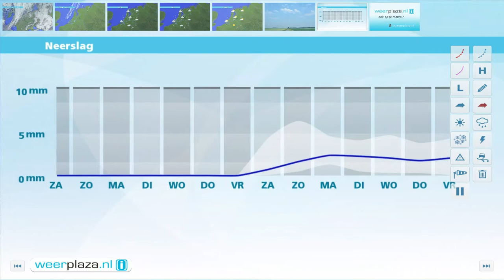Weerbericht vrijdagmiddag: Beetje regen of motregen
Vooral in het oosten is eerst nog zon. Vanuit het westen raakt het echter bewolkt en al vrij snel volgt er wat motregen of regen. Het is verder overal zacht, met 10 graden op de Wadden tot 15 in het zuidoosten. De zuidwestenwind waait matig, aan zee vrij krachtig, 3 tot 5 Bft. Vannacht is het overal weer droog. Morgenochtend zijn er nog wolkenvelden; 's middags breekt de zon goed door. Het wordt 10 tot lokaal 17 graden. Zondag schijnt de zon volop en wordt het 14 tot lokaal 20 graden.